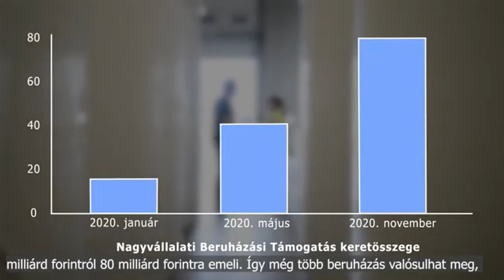20201126 hozam nagyberuhazasok